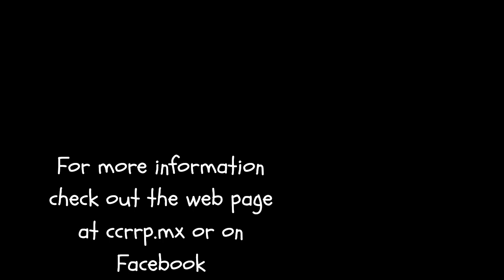Cozumel 2023 Feb 16 Cozumel Coral Reef Restoration Project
Our visit to the Cozumel Coral Reef Restoration Project